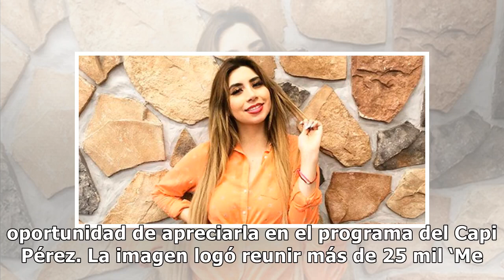Filtran foto de Bebeshita y Mishelle con poca ropa y compartiendo hombre (FOTO)